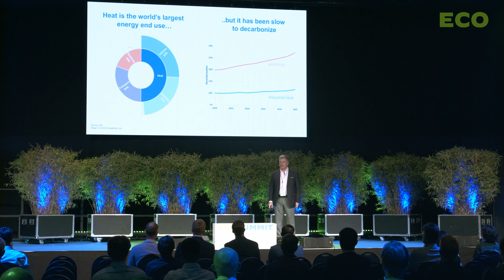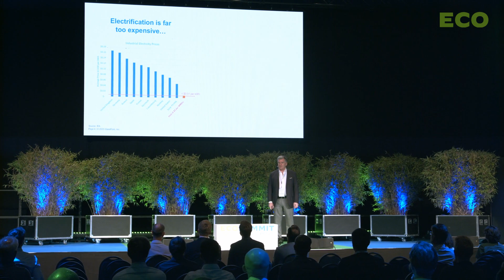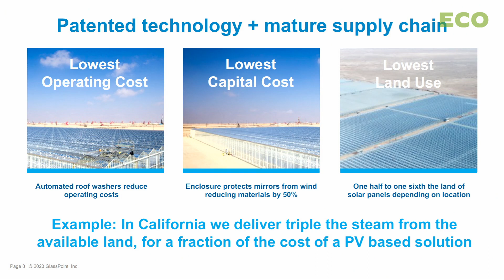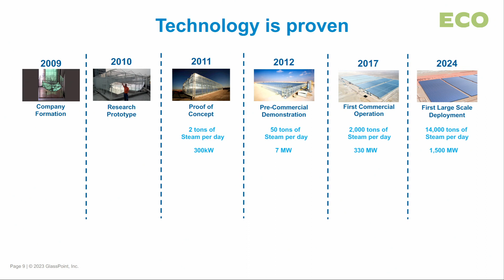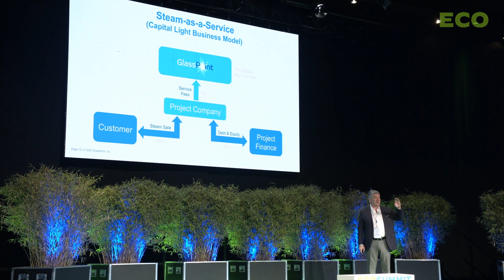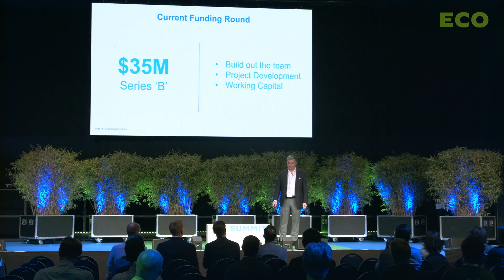Rod MacGregor pitches Glasspoint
Rod MacGregor pitches Glasspoint at Ecosummit Berlin 2023. Glasspoint decarbonises industrial heat with the help of solar steam systems providing steam as a service. Glasspoint has got a big project pipeline, closed $8M Series A led by 300PPM on 31 July 2023 and now raises its Series B. Let's meet again at Ecosummit Berlin 4-5 June 2024